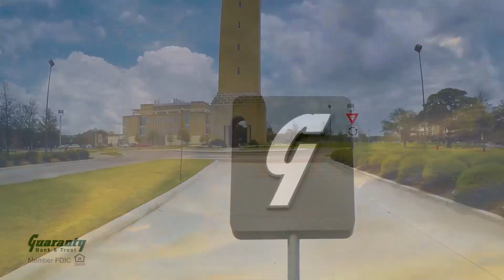College Station, Texas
We are excited to have our location open and ready to serve you! A bank should work for you, not frustrate you. Growing because we help you grow!